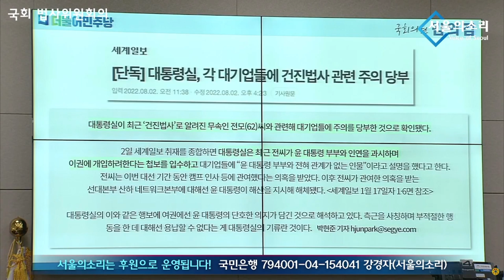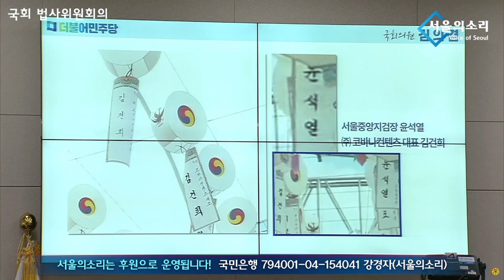김의겸, "한동훈 장관! 건진법사 아는 사이냐? 아니냐?"